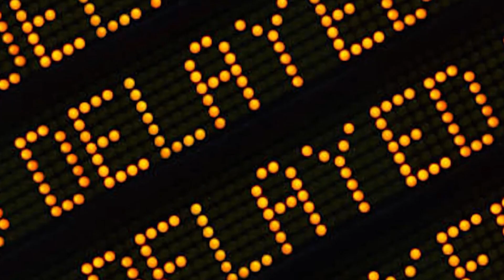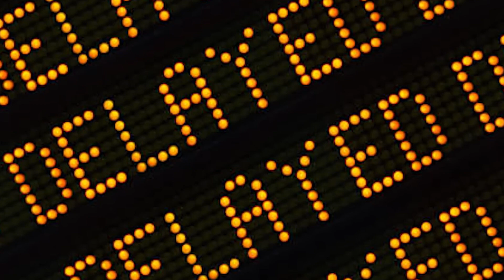Blue Origin’s Struggle to Save New Glenn as Starship Steals the Spotlight with a New Launch Date!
Blue Origin's New Glenn faces yet another round of delays, leaving the space community questioning its future. Meanwhile, SpaceX’s Starship Flight 7 prepares for an epic midweek launch with groundbreaking advancements, promising to redefine space exploration. Discover the latest updates on SpaceX’s dominance, Blue Origin’s struggles, and ESA’s budget cuts as the global space race intensifies. Will Blue Origin finally make its mark, or is SpaceX set to leave all competition in the dust?

🔥 Don’t miss the latest milestones, controversies, and breaking news in space exploration.